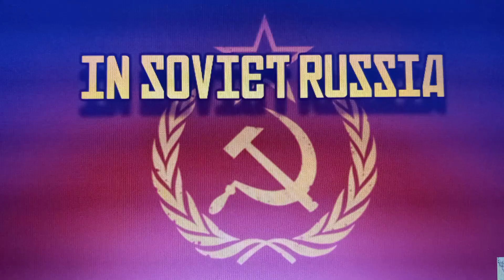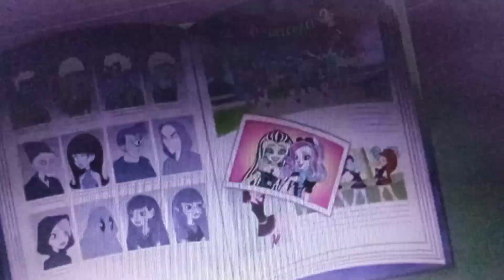In Soviet Russia: The Series - Episode 17: Viewer Mail: We aren't Monster High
Nobody is welcome!